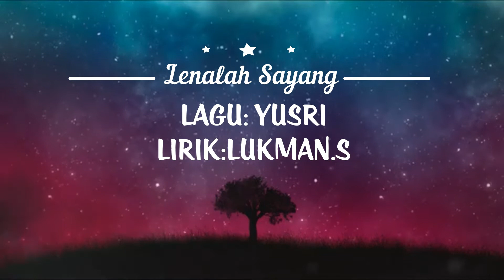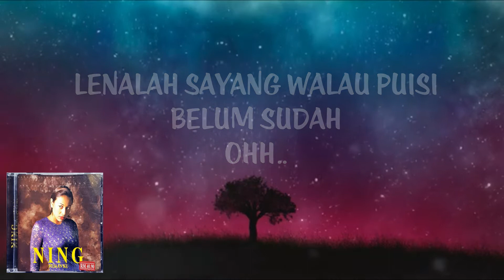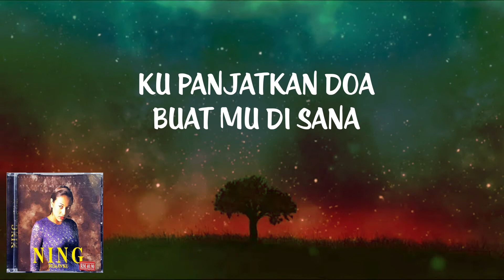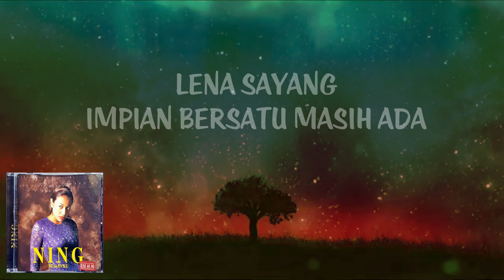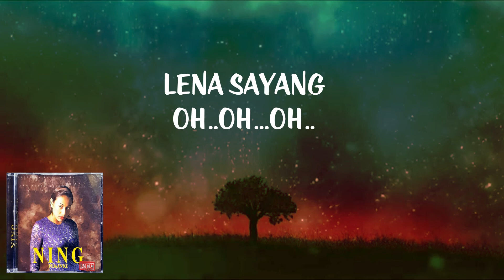LENALAH SAYANG (VIDEO LIRIK)-NING BAIZURA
Kali ini saya uploadkan salah satu lagu yang ada di dalam album Ning Baizura Pujaanku (1999)..Semua ini adalah hakcipta sepenuhnya BMG..saya tidak mempunyai hak sepenuhnya...saya hanya sekadar berkongsi lagu lagu terbaik nyanyian Ning Baizura utk semua peminat peminat nya diluar sana..
Terima kasih atas sokongan anda semua..Sokongan anda semua amat saya hargai dan saya akan terus menyediakan content content yg menarik utk anda tontoni...hanya perkongsian pengalaman hidup saya sendiri yg mungkin menjadi inspirasi buat anda semua diluar sana. Jgn lupa disubscribe channel Thomas Reddy, di like, di comment dan di share kepada yang lain ya...Terima Kasih